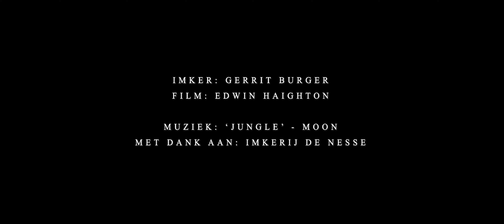The Beekeeper - De Imker van De Nesse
''Einstein once said: when bees go extinct,
humans will follow four years later.''

Beekeeper: Gerrit Burger
Film: Edwin Haighton

Thanks to: Imkerij De Nesse